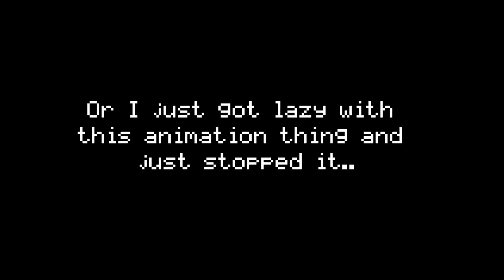An Adventure in Minecraft | Ep. 12 | The JJ Season! | Pt. 5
I'm Bob the Zombie!

Did I mention that I'm Bob the Zombie?

No? Well, guess what I'm Bob the Zombie.

It's funny how my Christmas Eve was something that would never happen. Maybe it's a dream. Or a dream in a dream?